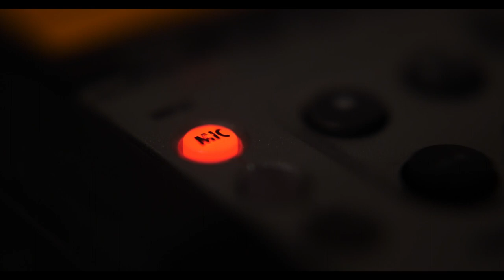TAKE 2 Talk Show Launch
I’m Jeff Savage, the host of Take 2 a new talk show pulling back the curtain on what it’s REALLY like to be a working actor.
I’m thrilled to bring you spectacular guests from the DFW community that offer compelling views on the acting profession that you might not be aware of.

If you’ve ever wondered what it’s like to be an actor, or perhaps want to become an actor yourself or know someone who does, then this show is for you.

You’ll learn about the struggles and triumphs of actors in all different phases of their acting journeys, and find relatable advice and encouragement to help guide and educate.

So, save the date for the official launch of Take 2… Wednesday, Apr 5, 2023 @10AM

You’re NOT going to want to miss this!